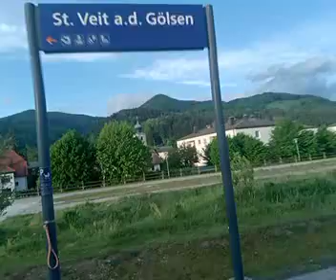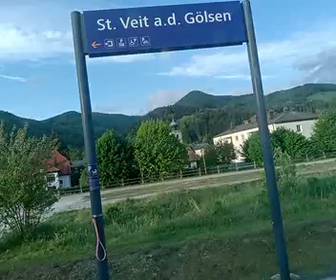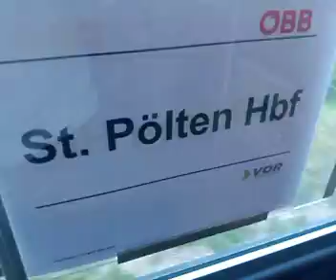Leobersdorferbahn kurz vor 7:00 am 2.5.2024